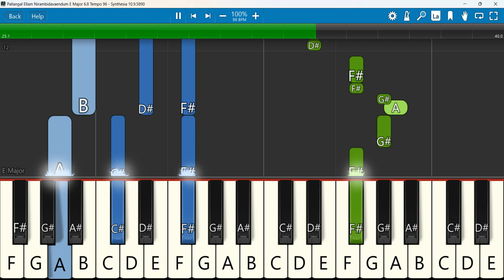Pallangal Ellam Nirambidavaendum Keyboard Notes E Major 6/8 Tempo 96 | பள்ளங்களெல்லாம் | Berchmans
பள்ளங்களெல்லாம் | Pallangal Ellam | Father SJ Berchmans | JJ Vol 14
Keyboard Notes